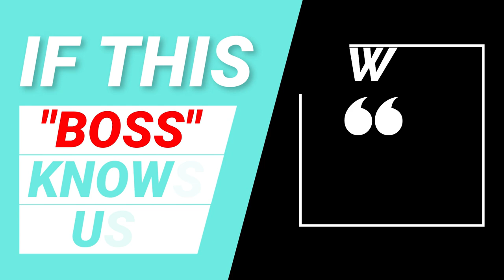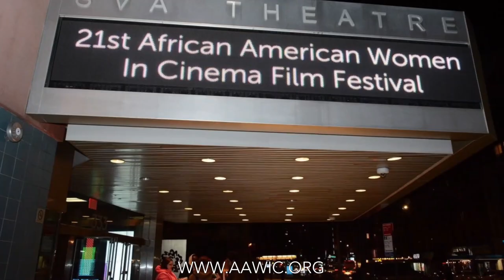Talk With Terra - Marcus Brown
African American Women In Cinema President, Terra Renee Talks to Filmmakers Marcus Brown and Dekoven Riggens About Their Rise In the Film Industry. Visit Rudyradio.com For More Shows.